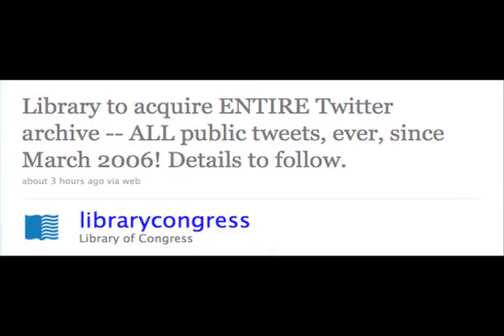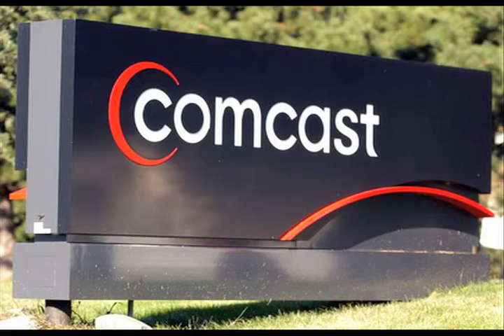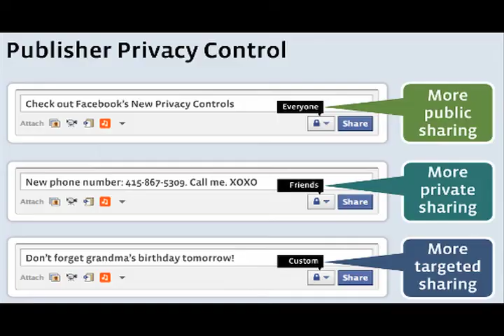Tech Tuesday 5-4-10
Back on the air this week, finally out of the dark tunnel that is PSSA random scheduling. Get updated on what our government is doing to keep up with the twittering and texting world, find out why facebook should be infront of a certain branch of our government, and envy those who got to play with the new iPhone.